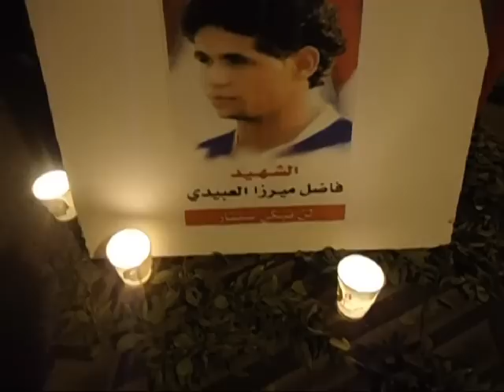قراءة حسينية قرب نعش رمزي للشهيد فاضل في كرانة 13-3-2012.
Karranah News - 14 Feb
على تويتر
KarranahNews@